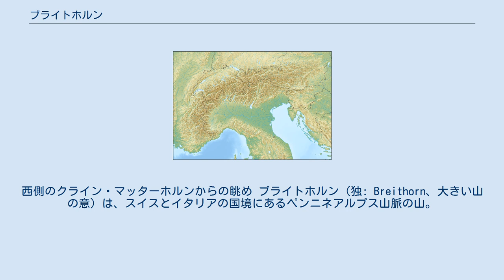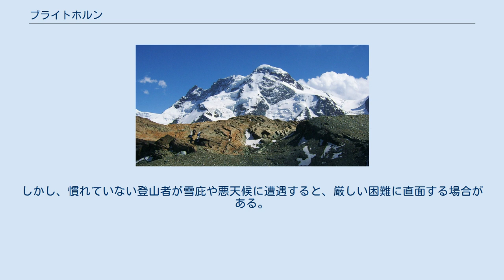ブライトホルン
ヴァッレ・ダオスタ州の地形
西側のクライン・マッターホルンからの眺め ブライトホルン（独: Breithorn、大きい山の意）は、スイスとイタリアの国境にあるペンニネアルプス山脈の山。
標高4164m。
マッターホルンとモンテローザのおよそ中間、テオドゥル峠の東のアルプス主系に位置する。
大部分は氷河に覆われ、主峰の東側に中ブライトホルン、東ブライトホルン、ブライトホルンツヴィリンゲ、ロッチャ・ネーラなど、いくつかの副峰がある。
主峰はしばしば西ブライトホルンの名で区別される。
最も近い村はヴァレー州のツェルマットとヴァッレ・ダオスタ州のアヤスである。
 アルプスの4000m級のなかでは、最も登りやすい山とされる。
ツェルマットから登山道の起点である3820m地点まで、クライン・マッターホルンのケーブルカーで行けるためである。
イタリア側（南側）の標準ルート（南南西）は、35度の雪の斜面を登るまで、氷河の高原が続く。
しかし、慣れていない登山者が雪庇や悪天候に遭遇すると、厳しい困難に直面する場合がある。
さらなる挑戦を望む熟練した登山者には、ブライトホルンの尾根を半分トラバースする選択肢もある。
 1813年にヘンリー・メイナード、ジョゼフ＝マリー・クッテ、ジャン・グラス、ジャン＝バプティスト・エラン、ジャン＝ジャック・エランが初登頂した。
 2019年8月、「24時間テレビ42」内で土屋太鳳が生中継での登山挑戦することが発表された。